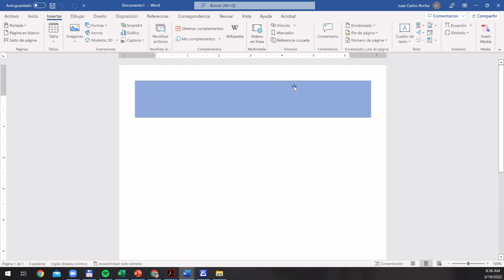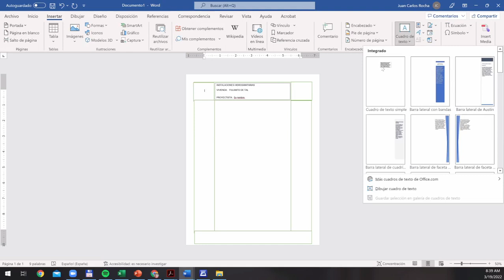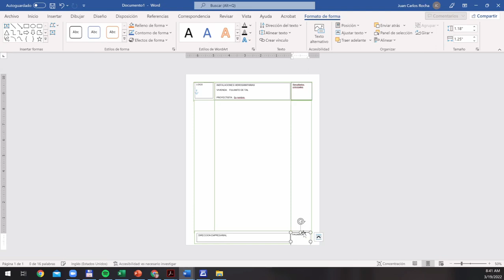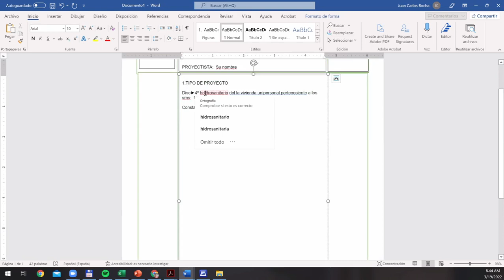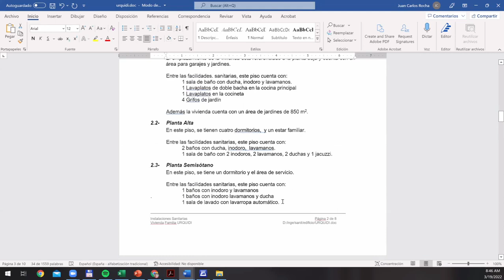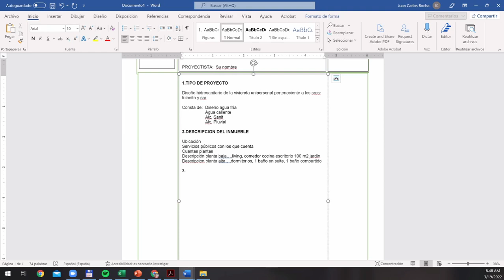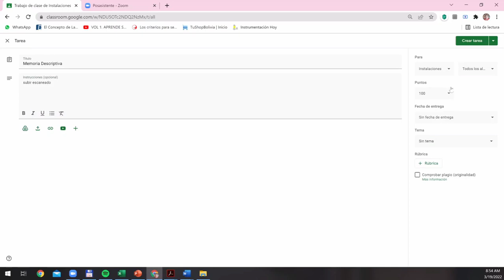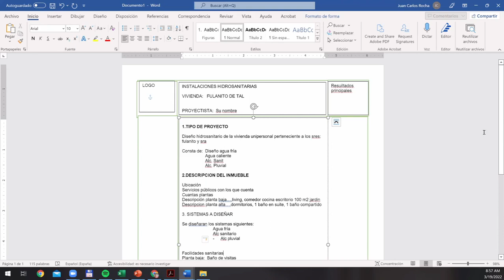7 INSTALACIONES.DOM - 1. Memoria Descriptiva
GESTIÓN 1 -2022 ING. CIVIL UMSS
FECHA: 19/MAR  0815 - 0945 am